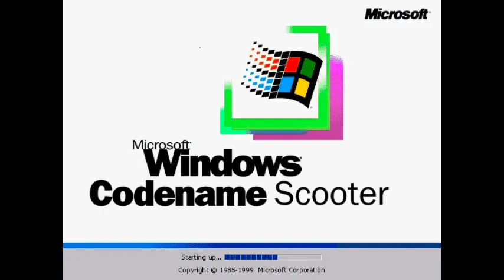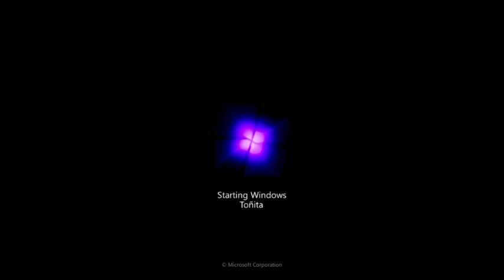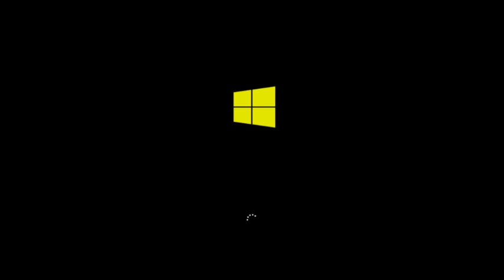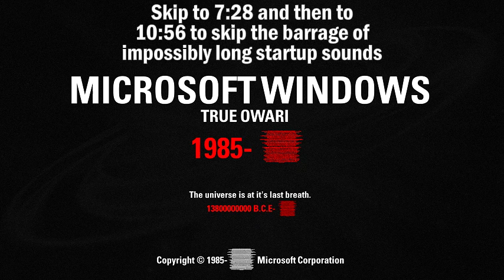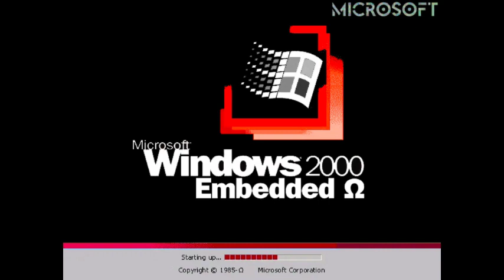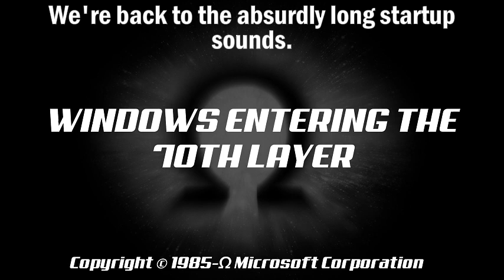WNR #2 - Vanta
Feel free to use these in a Windows History with Never Released thing.

This takes place in both my timeline and the WHwPI timeline. Some may be in the Vanta WNR timeline.

why am I speaking professionally or smth THIS IS THE INTERNET

Anyways, here's the timestamps:
0:00 Pre-1985
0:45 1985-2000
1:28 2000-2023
3:08 2136 and 2000024
3:48 TLoE/Layer 3 (α era)
3:58 Vai mockery thing
4:00 Toñita era or smth
4:05 The breaking point of one Microsoft employee (TERE, TABI, AND TOÑITA ALERT #1)
4:07 Absurdly long startup sounds #1
7:28 Embedded Ω Versions
8:32 Absurdly long startup sounds #2
10:56 70LOE/Layer 70
11:00 Restart Times (TERE, TABI, AND TOÑITA ALERT #2)

Credits:
@Leaf6 - Before Time Starts versions and OG Windows Vai
@RGBOmega2024 and @DimaDino - TLoE/Layer 3
@SkyziProductions - 69LoE/Layer 69
@Nully34rNoFake - Singularity (which I modified for the Utter Finale and ET70L versions sorry)
and everyone else (the people I didn't mention) for the things I didn't make.
oh yeah and the people who made Primos sorry haters :evil:

@Gigastum just wanted to mention you